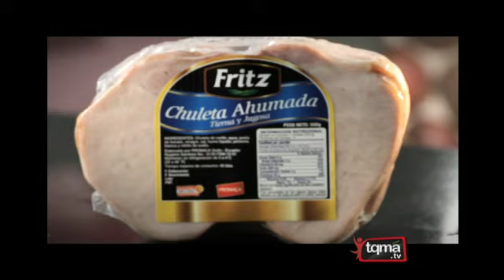Chuletas ahumadas en salsa de piña - Receta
Chuletas Ahumadas en Salsa de Piña, una receta con un toque de sabor tropical con Chuleta Ahumada Fritz, ingredientes y preparación Para esta y más recetas Visita